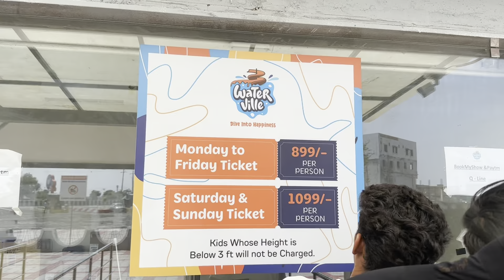Ultimate Waterville Waterpark Adventure! | Family & Friends Fun Day | Vijay Gurjar Vlog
Description:
Join us on an unforgettable adventure at Waterville Waterpark! We had a blast exploring all the thrilling rides, delicious food, and fantastic facilities with our friends and family. In this video, we’ll give you all the details you need to plan your visit, including park timings, ticket prices, and the variety of attractions available. From adrenaline-pumping slides to relaxing lazy rivers, there’s something for everyone at Waterville. Don’t miss out on this fun-filled day – watch now and start planning your trip!